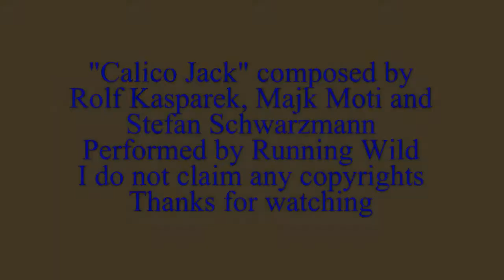Running Wild's "Calico Jack" - Acoustic Guitar Intro Cover